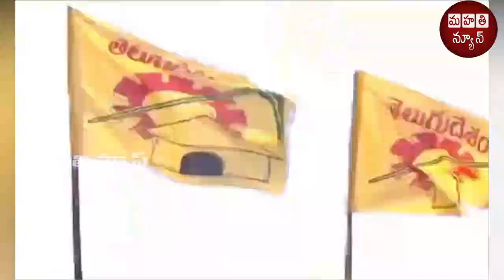టిడిపి వర్సస్ వైసిపి 23న.. ఎమ్మెల్యే కోట ఎమ్మెల్సీ || Mahathi News || AP || TS